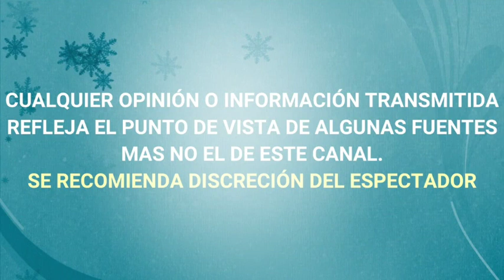RICKY MARTIN PRESENTA POR PRIMERA VEZ a SU PEQUEÑO BEBÈ de 6 MESES "RENN"